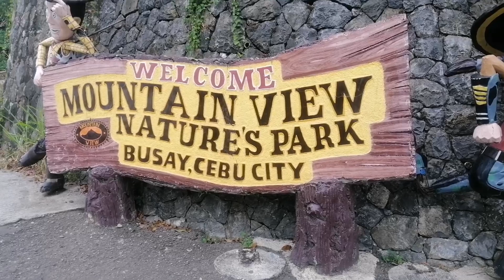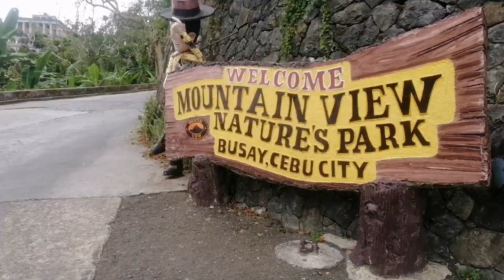hello guys good morning we are here now in mountain view @busay Cebu City bonding with my son